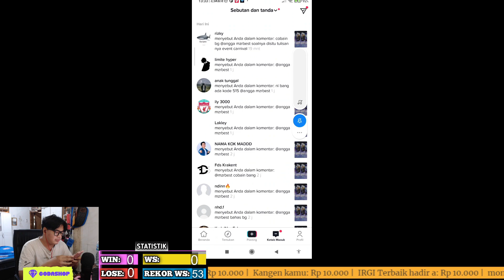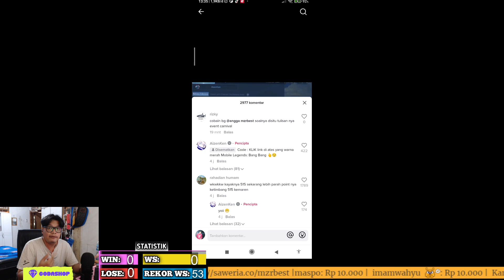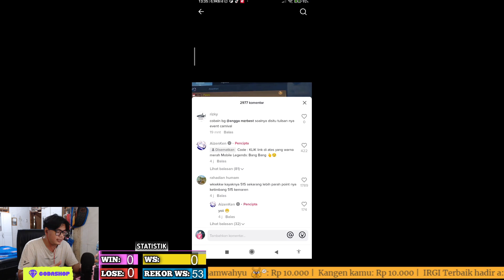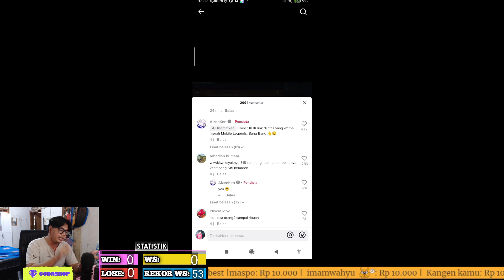POIN RIBUAN PAKE KODE SUBTYPE 515 ? VIRAL DI TIKTOK !! MINTA DI SENGGOL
3. bank BCA 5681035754 a/n M IZZA RIZKI